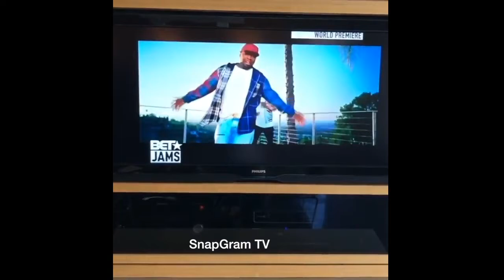50 Cent "Roasts Diddy About XXL Cover"